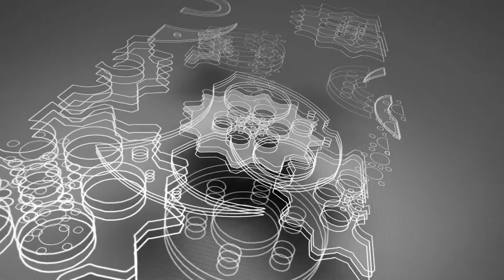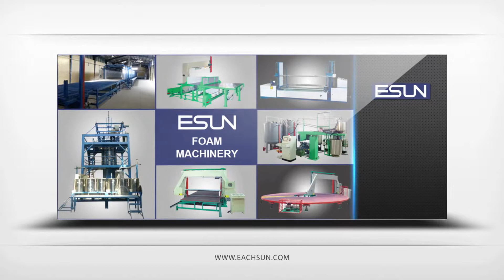EOL-IIIH Multi-function Flanging Machine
Efficient and convenient flanging machine with quality JUKI sewing head.
High quality stepless speed regulation motor.
Over-locked and sewn-up simultaneously.
Max sewing thickness 65mm.
Belt material feeding System.

Contacts: Effie
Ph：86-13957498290